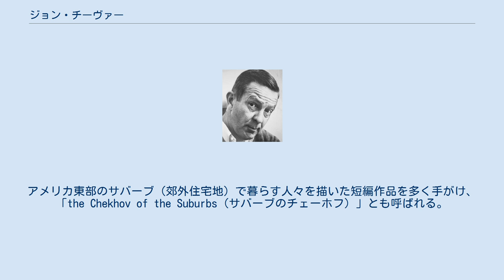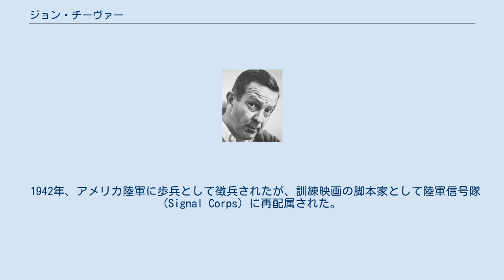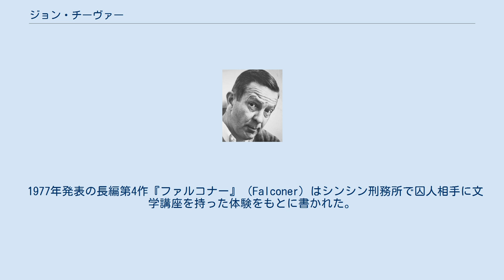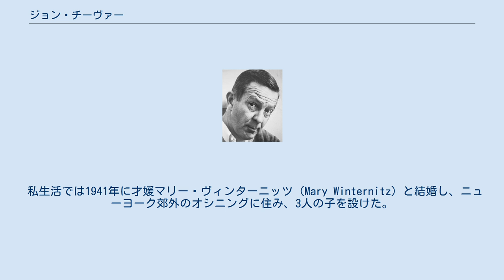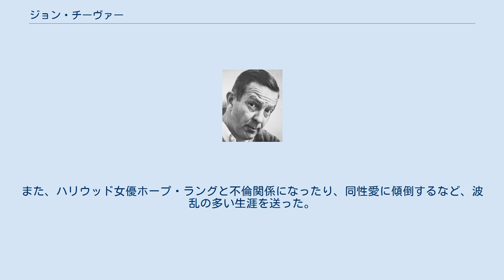ジョン・チーヴァー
ジョン・チーヴァー（John Cheever、1912年5月27日 - 1982年6月18日）はアメリカ合衆国の小説家。
アメリカ東部のサバーブ（郊外住宅地）で暮らす人々を描いた短編作品を多く手がけ、「the Chekhov of the Suburbs（サバーブのチェーホフ）」とも呼ばれる。
 1912年5月27日、マサチューセッツ州クインシーで生まれる。
チーヴァー家は17世紀から続く古い家系だったが、父親が事業に失敗して酒に溺れ、母親が土産物店を営んで家計を支えていた。
チーヴァーは名門私立校セイヤー・アカデミーに入ったが、学業不振と素行不良により17歳で退学処分となり、その経緯をもとに書いた処女作『Expelled』が、1930年に『ニュー・リパブリック』誌に掲載された。
23歳のときに『ザ・ニューヨーカー』誌に短編が初掲載され、以後ここを主舞台に短編小説を発表していく。
 1942年、アメリカ陸軍に歩兵として徴兵されたが、訓練映画の脚本家として陸軍信号隊 (Signal Corps) に再配属された。
1943年に初の短編集『The Way Some People Live』が出版された。
 第二次世界大戦後に本格的な作家活動に入り、J・D・サリンジャー、アーウィン・ショーらと並んで洗練された「ニューヨーカー派」の作家として知られた。
1951年にグッゲンハイム・フェローを授与され、短編を対象としたオー・ヘンリー賞を1956年と1964年に受賞している。
ただし、”軽い”都会派作家とみなされがちで、文学的な評価と商業的な成功を手にするのは、長編小説を世に出して以降になる。
 1957年、初の長編小説『ワップショット家の人びと』（The Wapshot Chronicle）を出版し、1958年の全米図書賞小説部門を受賞。
1964年の第2作『ワップショット家の醜聞』（The Wapshot Scandal）はアメリカ芸術文学アカデミーのウィリアム・ディーン・ハウエルズ賞を受賞。
『タイム』誌の表紙をチーヴァーの肖像画が飾るなど、高い評価を得た。
 1968年、短編『泳ぐひと』（The Swimmer）を原作とする同名映画がバート・ランカスター主演により映画化された。
 1977年発表の長編第4作『ファルコナー』（Falconer）はシンシン刑務所で囚人相手に文学講座を持った体験をもとに書かれた。
『タイム』誌は2005年発表のオールタイム英語小説100作品のひとつに選んでいる。
 1978年に短編61作品を収めた集大成的な『The Stories of John Cheever』を刊行し、1979年にビューリッツァー賞フィクション部門と全米批評家協会賞小説部門を受賞した。
ジョン・アーヴィングは『ガープの世界』でピューリッツァー賞有力候補とされながら受賞を逃したが、「尊敬するチーヴァーが受賞したのだから文句はない」と言った。
1981年には文庫版が全米図書賞小説部門に選ばれている。
 私生活では1941年に才媛マリー・ヴィンターニッツ (Mary Winternitz) と結婚し、ニューヨーク郊外のオシニングに住み、3人の子を設けた。
長女のスーザン・チーヴァー、長男のベンジャミン・チーヴァーも文筆家となった。
作家としての成功の裏では、長年のアルコール依存で体を壊し、1973年に発作で危うく死にかけ、酒を断つため療養施設に入れられた。
また、ハリウッド女優ホープ・ラングと不倫関係になったり、同性愛に傾倒するなど、波乱の多い生涯を送った。
 1982年6月18日、癌のため70歳で死去。
死後、最後の小説『Oh What a Paradise It Seems』が出版された。
 『The Stories of John Cheever』（1978年、Knopf）に収録された短編作品の一覧。